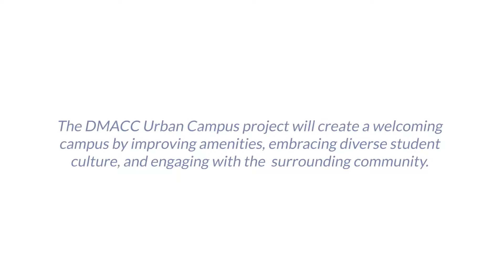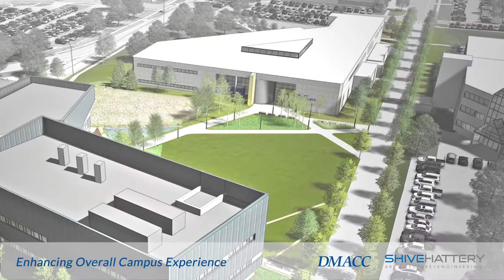DMACC Urban Campus Expansion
Take a peek inside the new DMACC Urban Campus expansion. Renderings courtesy from Shive-Hattery